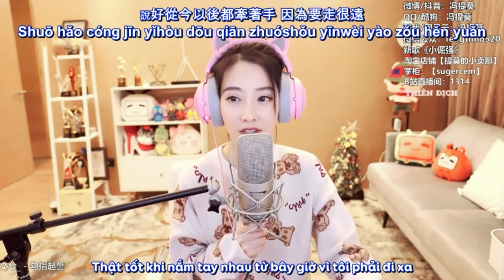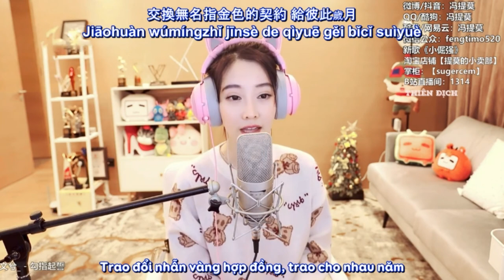[Viet/Pin] Ngoắc Tay Hẹn Ước 《勾指起誓》- Phùng Đề Mạc (冯提莫 Feng Timo)